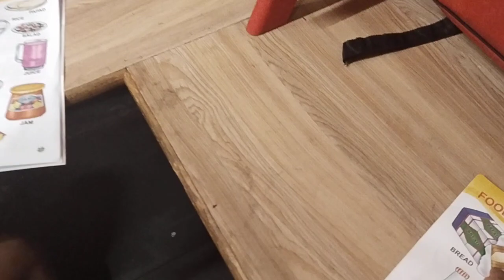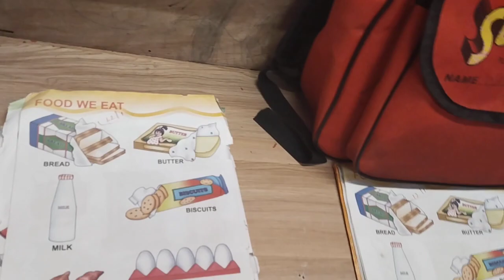Jr .kg- GK Food we eat🍞🍳🧈🍪🍗